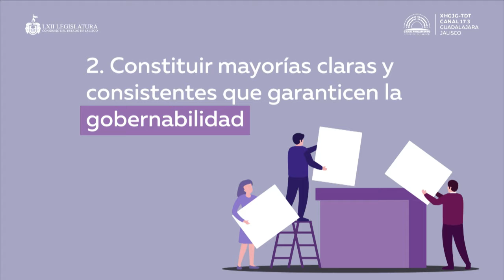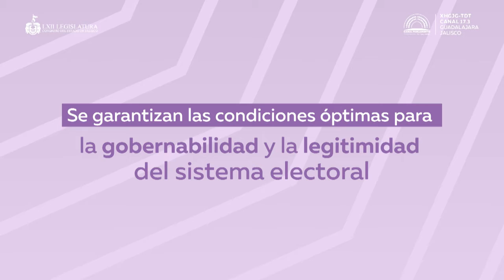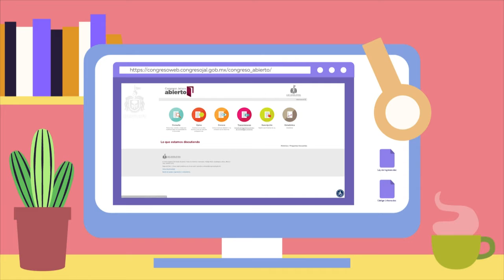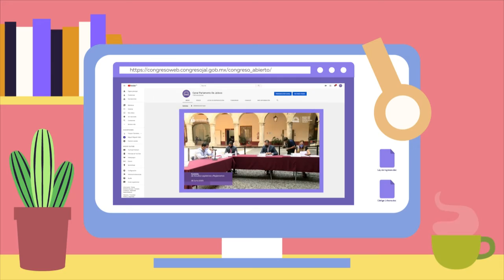Jalisco Unidos por la Paz.Tema: Amor Propio.